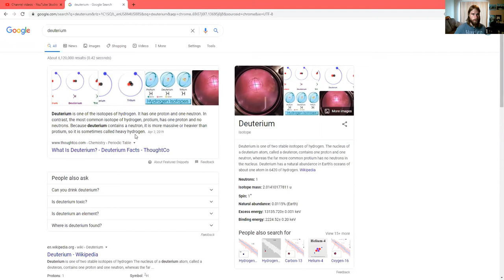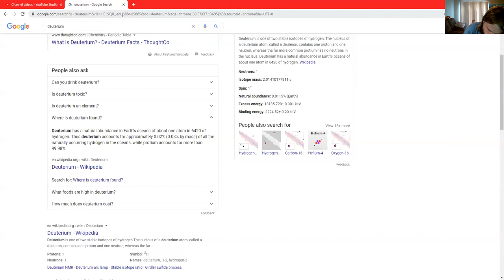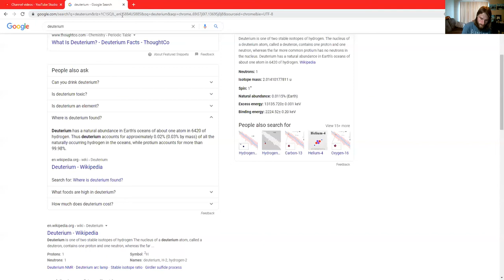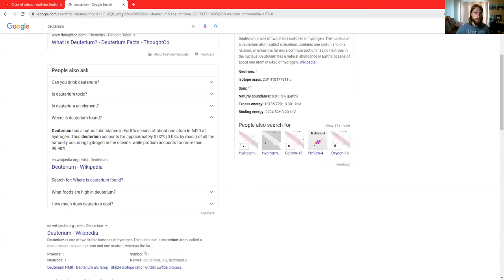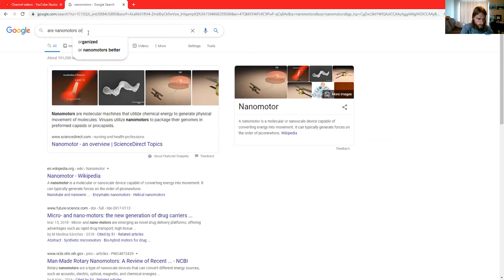Deuterium !! The Definition of DEATH - You ARE ENERGY - Low Deuterium why is it important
This could be the gamechanger! I discover something new every day which is wonderful, but for some reason, this was extremely profound and feels really important to share. Thank you to all who support!

Credit to Matthew Belair and Dr. Que Collins for sharing this information

Proud to be partnered with C60PurplePower.com!
Win the battle for your health with C60 Purple Power, the ultimate antioxidant protection.
There’s never been a better time to prioritize your health than NOW! Many of us are looking for
ways to stay healthy & not get sick in the first place.
If you haven’t heard of Carbon 60, it’s a recently discovered molecule that fights inflammation,
supports immune function, increases energy & mental clarity. Try the ultimate antioxidant
protection today with C60 Purple Power!
Manufactured in the US, C60 Purple Power is made with two ingredients: 99.99% pure Carbon
60, and 100% certified organic oils. A teaspoon a day is all you need!
C60 Purple Power is a powerful antioxidant, perfect for those who are interested in fighting
inflammation, supporting immune function, increasing energy & mental clarity. It’s great for Men,
Woman & Pets!
Take back control of your health and begin your C60 Purple Power Journey today!

**These statements have not been evaluated by the FDA. This product is not intended to
diagnose, treat, cure, or prevent any disease. Individual results may vary. Thank you!